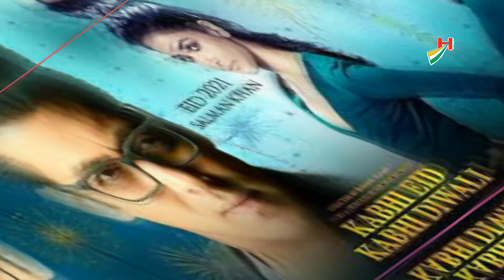Salman Khan & Sajid Nadiadwala Controversy.सलमान ने साजिद पर निकाली भड़ास !